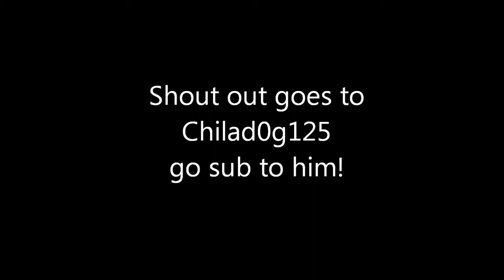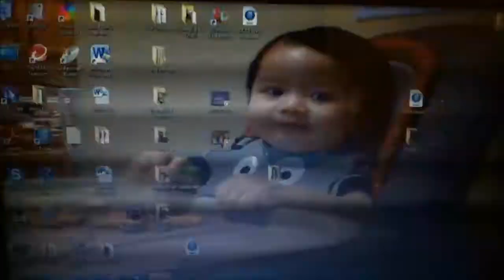Pixelmon episode:2, ALLEN NOOOOOOOOO!